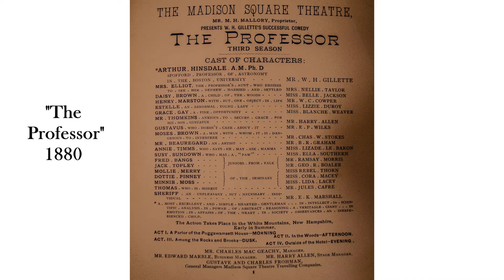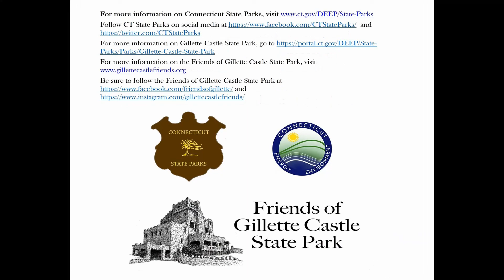Who was William Gillette?